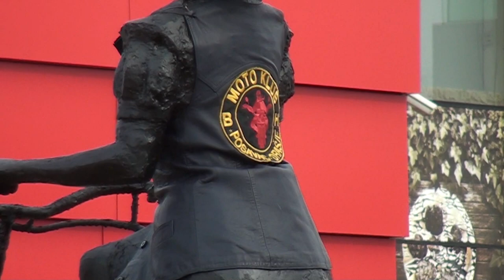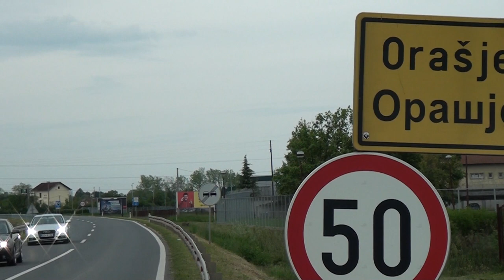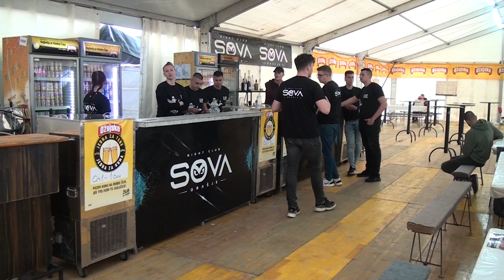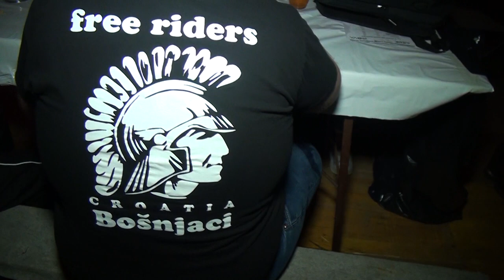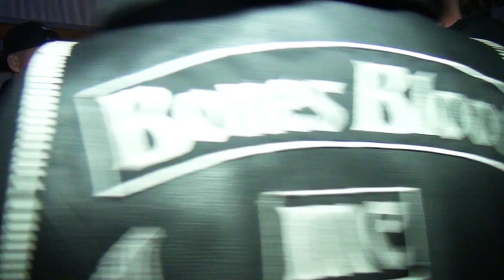31. INTERNACIONALNI SUSRET MOTORISTA Orašje - 28.04.2023.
Foto-Video "Impressum"
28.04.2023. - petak